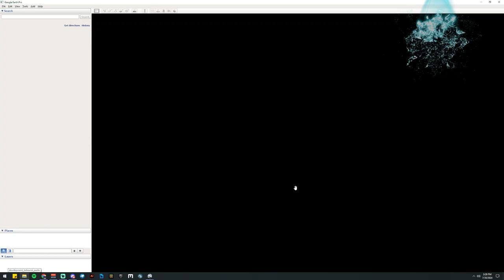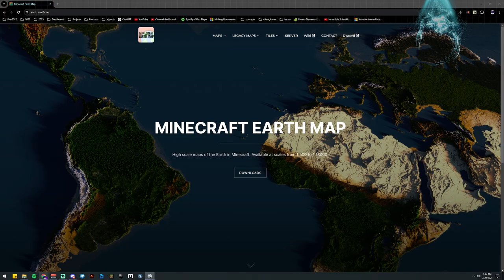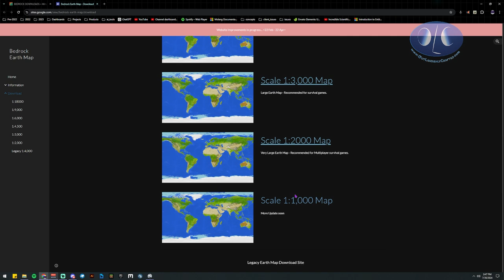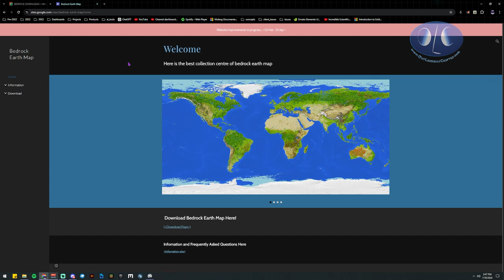Telling My Greatest Minecraft Adventure on Bedrock Earth Maps